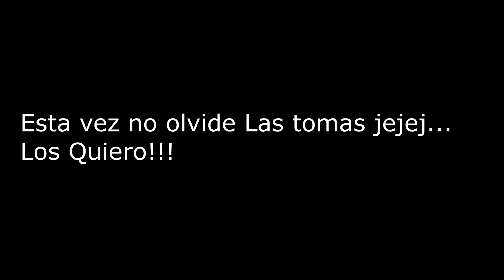Colony Survival| Renovando la Aldea , llegamos a la edad de Piedra| DuquePlay| Gameplay Español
Chicuelos Espero les guste este vídeo , he estado subiendo los vídeos en la nochecita por cuestiones de tiempo , pero ya los subiré otra vez temprano jeje , espero les guste!!

los quiero :)